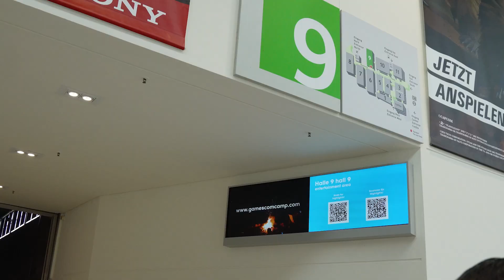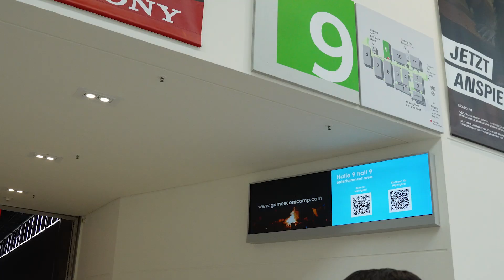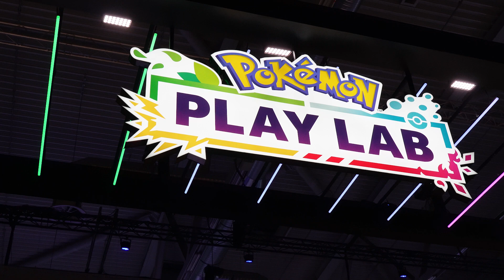Gamescom 2024 - Das sind die Highlights!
Wenn du dieses Jahr die Gamescom besuchst, dann solltest du dieses Video vorher ansehen um keins der Highlights der Gamescom zu verpassen!
Ansonsten wünsche ich viel spaß mit dem Rundgang der Gamescom 2024.